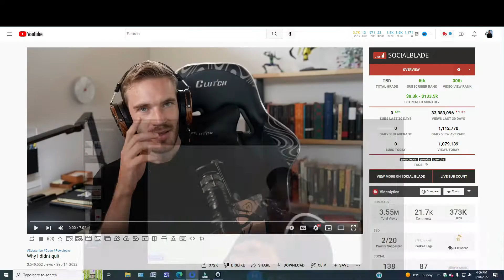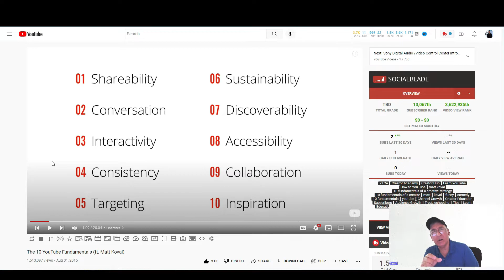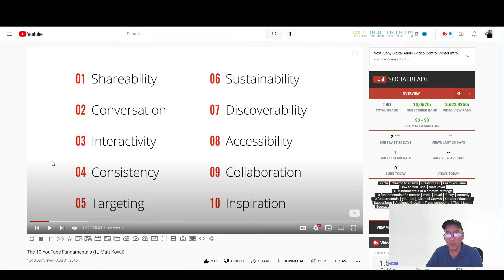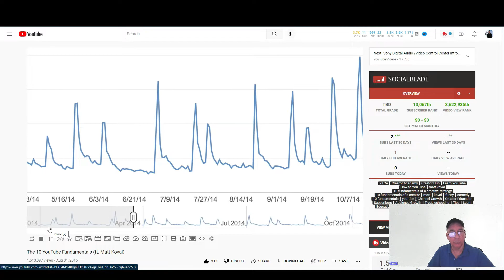Keep your videos fresh with new content for 9 21 2022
In This video, I am sharing some information for new YouTubers about adding new content to their channels when it comes to creating videos.